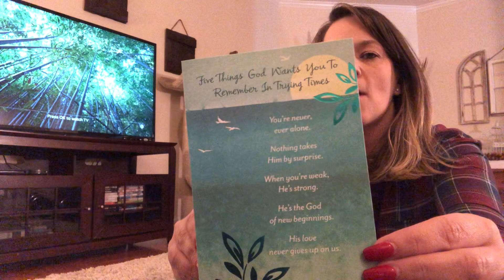DOLLAR TREE HAUL FOR THE HOMELESS❤️